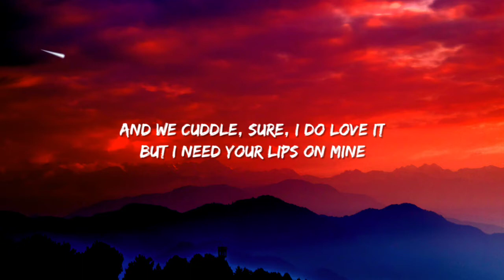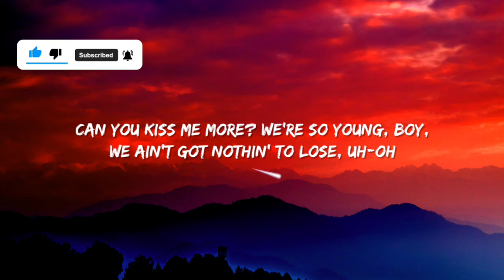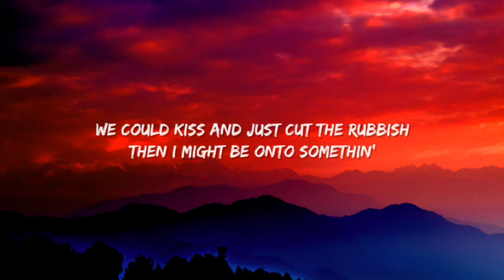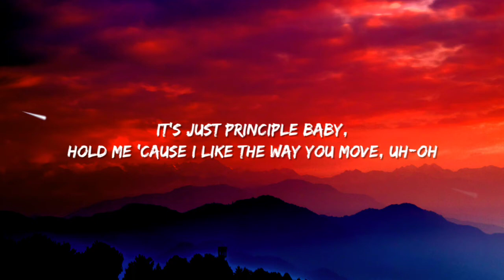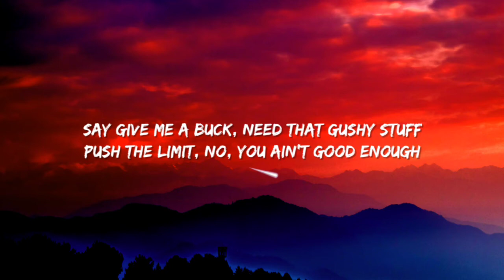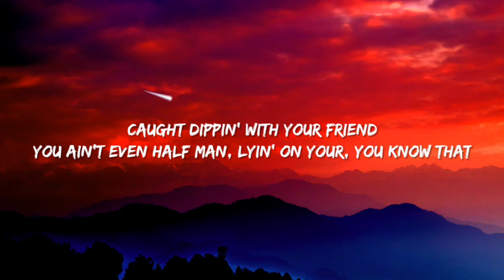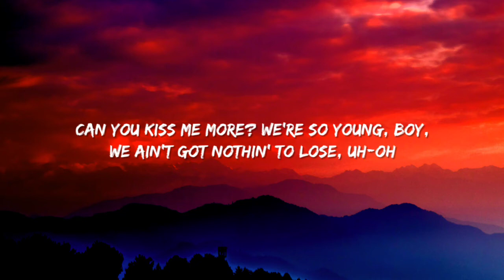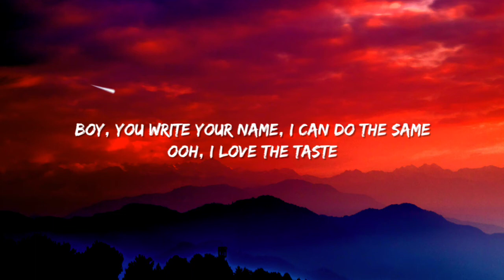Doja Cat - Kiss Me More (Lyrics)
Oh, darlin'